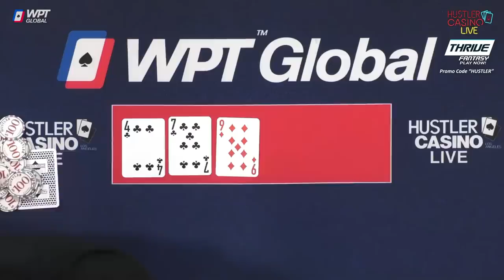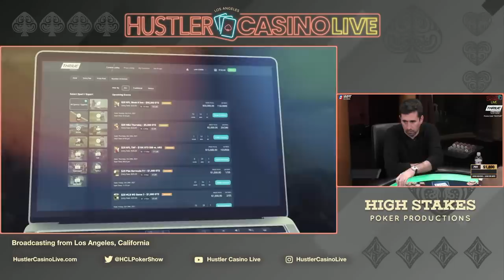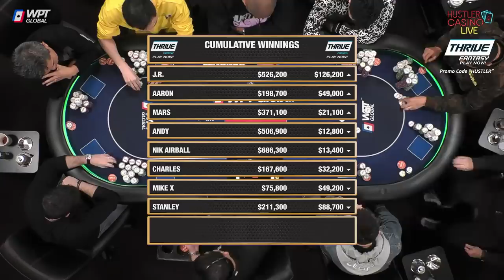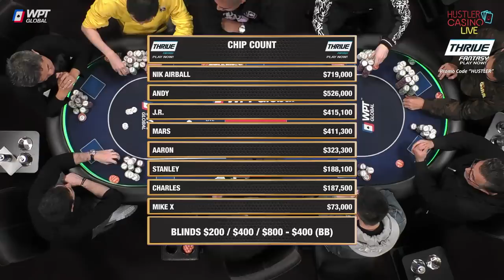SUPER HIGH STAKES $200/400/800 w/ Andy, Nik Airball, Aaron Zang & J.R.!! Commentary by Marc Goone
0 - 100k = 💰
100k - 200k = 💰💰
20k+ = 💰💰💰

0:00 Countdown
33:53 Player Introductions
33:39 Starting Chip Counts

40:05 Mars A7 v Charles 88 💰💰💰
59:59 Mike X JJ v JR QQ 💰

1:06:25 Cumulative Winnings I 📊

1:12:49 Mike X KJ v Charles A5 💰

1:19:25 Congratulation, Sami!! WSOPC Winner

1:37:43 Cumulative Winnings II 📊

2:09:43 Charles 76 v J.R. KJ v Nik Airball 65 💰💰

2:13:06 “Of the people of the table, who’s life would you want to live?

2:19:28 J.R. A7 v Mike X 96 💰

2:22:35 Cumulative Winnings III 📊

2:28:05 Mike X 76 v Aaron A6 💰
2:36:34 Aaron A6 v Nik Airball A9 💰

2:34:58 Nik Airball adds $100,000

2:48:11 Cumulative Winnings III 📊

2:59:34 J.R. JJ v Charles 88 💰💰💰
3:30:45 Aaron Zang KQ v Mars AQ 💰💰

3:34:40 Mars adds $150,000

3:36:25 Mars AJ v Andy QQ 💰 Sick Flop
3:49:06 Andy KK v JR 55 💰💰💰
3:54:17 Aaron Zang AJ v Mars KT 💰

3:56:46 Cumulative Winnings IV 📊

3:37:08 Andy adds $200,000

3:58:40 Chalres A3 v J.R. TT 💰💰
4:08:54 Mike X JT v Charles QQ v Nik Airball 98 💰💰💰

4:18:33 Cumulative Winnings V 📊

4:29:27 Nik Airball A5 v Mike X 43 v Andy 99 💰💰

4:34:01 Nik Airball adds $300,000

4:38:52 J.R. adds $100,000

4:39:47 J.R. KT v Stanley 88 💰

4:42:17 Mars adds $100,000

4:42:48 J.R. AA v Stanley QQ 💰💰
4:49:22 Nik Airball K2 v Charles AT 💰

5:01:21 Cumulative Winnings VI 📊

5:18:42 Cumulative Winnings VII 📊

5:39:21 Stanley 55 v Aaron Zang KK 💰

6:00:16 Cumulative Winnings VIII 📊

6:07:22 Nik Airball A2 v Mars JT 💰💰  J-High 5-Bet!!
6:24:30 Mike X AK v J.R. JJ 💰
6:30:25 Aaron Zang 65 v Nik Airball AQ 💰
6:32:55 Mike X JJ v Aaron Zang AK v Nik Airball KJ 💰
6:37:02 Aaron Zang 65 v J.R. A6 💰

6:40:10 Final Statistics 📈
6:41:05 Ending Credits

Executive Producer: Nick Vertucci
Executive Producer: Ryan Feldman
Head of Video Production:  Kyle Ravreby
Associate Producer: Neve Levy
Audio Technician: Gerry Feldman
Graphics Technician: Mike Peluso
Video Production: Aatmaj Kapoor
Animation: Alejandro Indriago
Casino GM: Shaun Yaple
System Engineer: Brett Drolet
Production Coordination: Clint Santiago Dahl